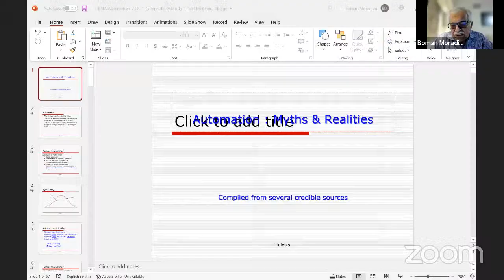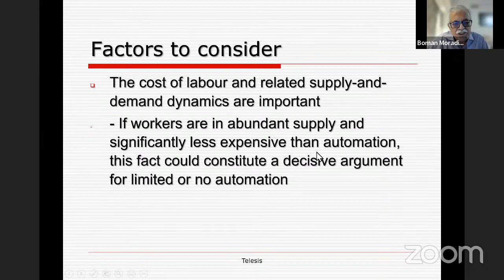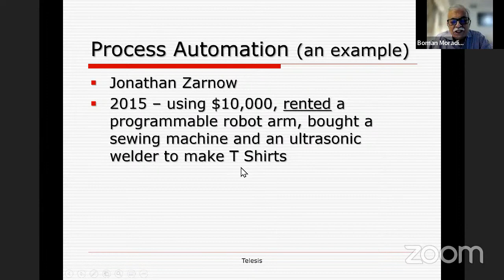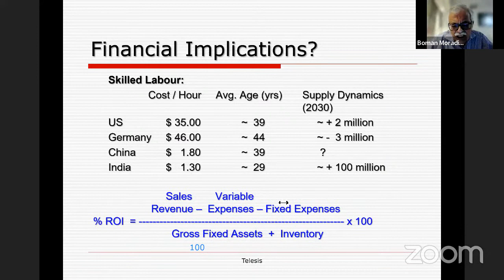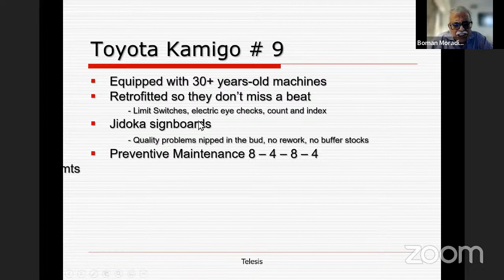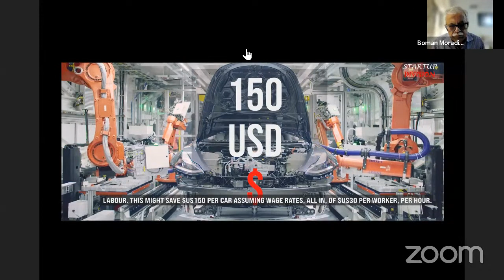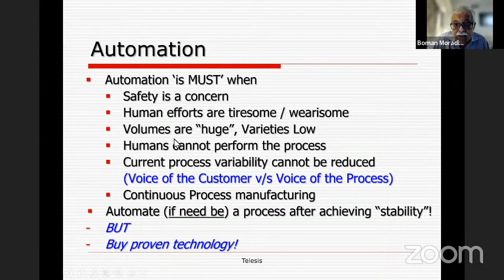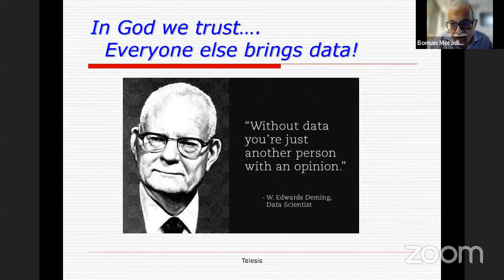Automation Myths and Realities by Boman Moradian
How automation of operations and processes provide guidelinesto managers for optimum decision making, watch this video to know more.